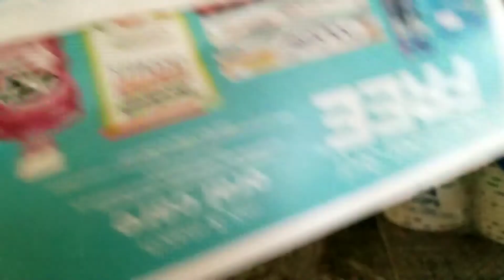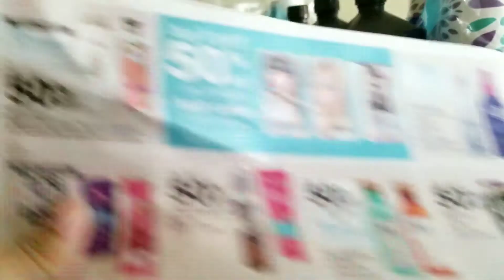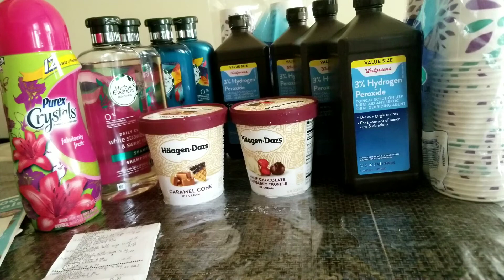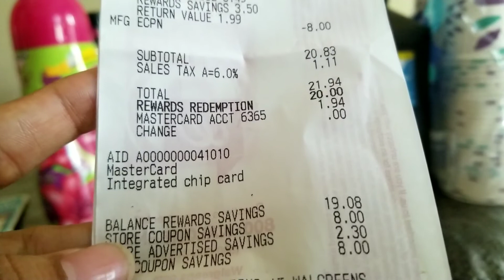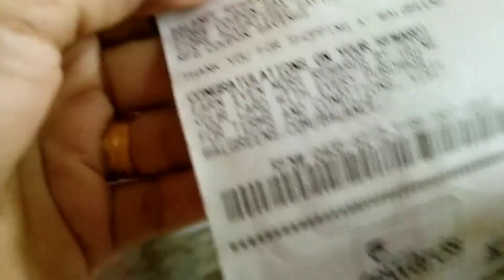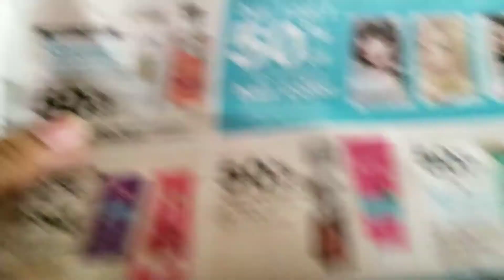2nd Walgreens hual. July 1- july7 2018